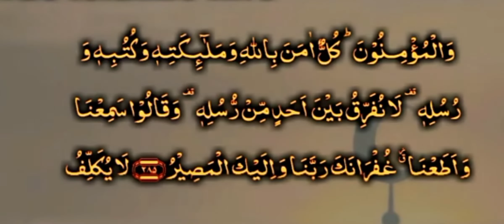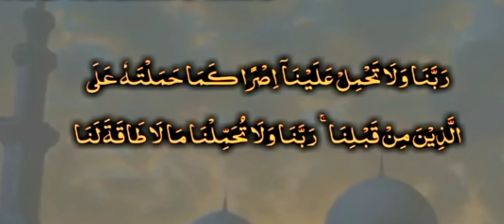nazre bad ki power full dua#islam#nazrebad